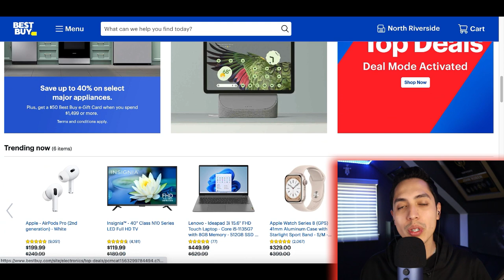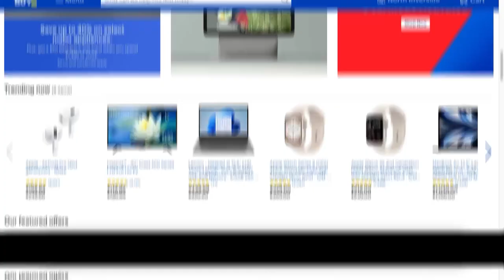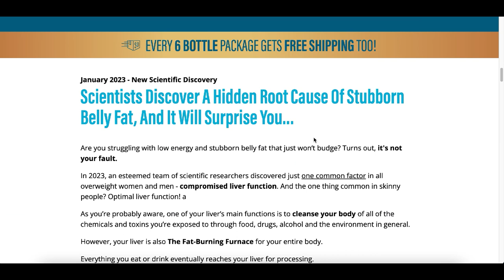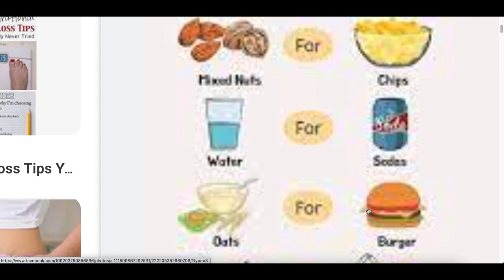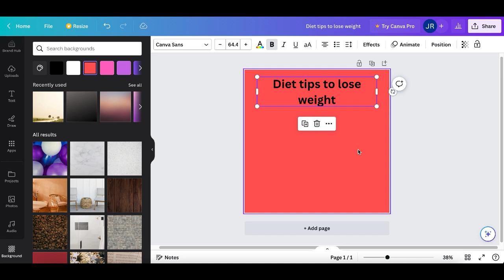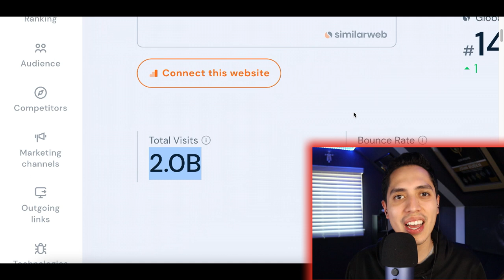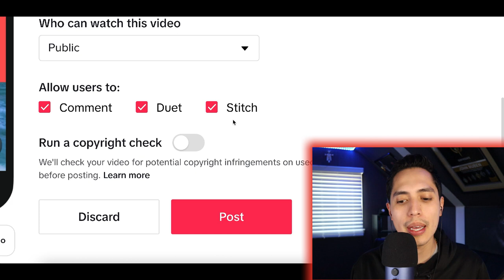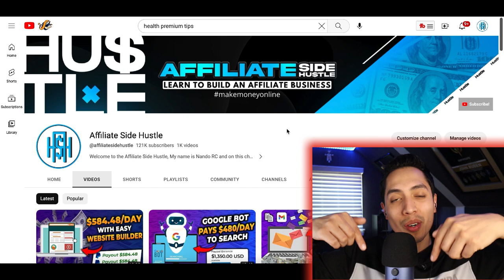Make $284/Month Copy & Pasting Google Images! (NEW WEBSITE) | Make Money Downloading Google Images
*#1 Recommend Program to Make Six-Figures Online! 💰💰*

💰 Free $5 Sign up Websites

In todays video I am breaking down a complete new strategy to make money online by downloading and copying Google Images! I post videos everyday showing you how to make money online by going over websites and apps that you can use to earn money online fast and free. Back in 2017, I realized it was possible to make money online and since I loved working with computers it was like discover a gold mine for me. There are so many ways you can make money from home simple with a click of a mouse and getting started is easy. So I created this channel to help share my experiences and show you how to make money fast just like I am doing now. I go over many ways to make money online using strategies that can work worldwide. So there will always be an easy ways to make money online for everyone! I also go over work from home jobs and other home based business ideas. If you would like to start working from home and generate real online income then I want you to Subscribe to my channel so you don't miss out on any of my future videos!